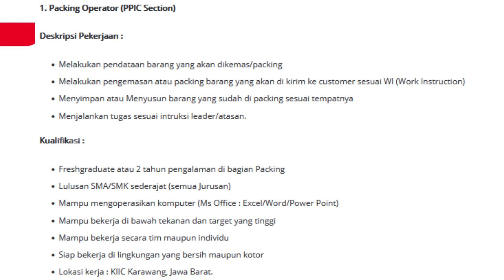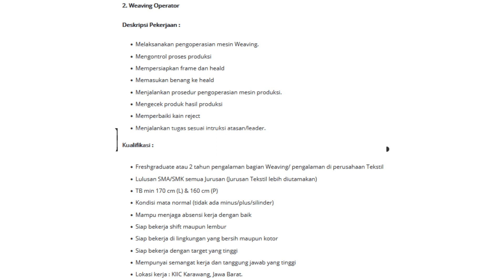LOKER PT NBC 2021 || FRESH GRADUATE BISA MELAMAR DI PT INI!!!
Info Loker PT NBC Indonesia :
1. Packing Operator (PPIC Section)
Deskripsi Pekerjaan :
    Melakukan pendataan barang yang akan dikemas/packing
    Melakukan pengemasan atau packing barang yang akan di kirim ke customer sesuai WI (Work Instruction)
    Menyimpan atau Menyusun barang yang sudah di packing sesuai tempatnya
    Menjalankan tugas sesuai intruksi leader/atasan.

Kualifikasi :
    Freshgraduate atau 2 tahun pengalaman di bagian Packing
    Lulusan SMA/SMK sederajat (semua Jurusan)
    Mampu mengoperasikan komputer (Ms Office : Excel/Word/Power Point)
    Mampu bekerja di bawah tekanan dan target yang tinggi
    Mampu bekerja secara tim maupun individu
    Siap bekerja di lingkungan yang bersih maupun kotor
    Lokasi kerja : KIIC Karawang, Jawa Barat.

2. Weaving Operator
Deskripsi Pekerjaan :
    Melaksanakan pengoperasian mesin Weaving.
    Mengontrol proses produksi
    Mempersiapkan frame dan heald
    Memasukan benang ke heald
    Menjalankan prosedur pengoperasian mesin produksi.
    Mengecek produk hasil produksi
    Memperbaiki kain reject
    Menjalankan tugas sesuai intruksi atasan/leader.

Kualifikasi :
    Freshgraduate atau 2 tahun pengalaman bagian Weaving/ pengalaman di perusahaan Tekstil
    Lulusan SMA/SMK semua Jurusan (Jurusan Tekstil lebih diutamakan)
    TB min 170 cm (L) & 160 cm (P)
    Kondisi mata normal (tidak ada minus/plus/silinder)
    Mampu menjaga absensi kerja dengan baik
    Siap bekerja shift maupun lembur
    Siap bekerja dengan target yang tinggi
    Mempunyai semangat kerja dan tanggung jawab yang tinggi

Apabila sobat-sobat berminat dan memenuhi kualifikasi Lowongan Kerja PT NBC Karawang tersebut, silakan apply lamaran sobat melalui Jobstreet pada link berikut ini

Melamar Kerja PT NBC Indonesia via Jobstreet
Batas apply lamaran 16 Oktober 2021

Alamat PT NBC Indonesia
Hanya pelamar yang terpilih dan sesuai kualifikasi yang akan dipanggil mengikuti seleksi berikutnya

Kawasan Industri KIIC, Jalan Maligi 1 Lot A 9, Telukjambe Timur, Karawang Barat,
Kabupaten Karawang, Jawa Barat 41361
1. Channel Info Bermanfaat hanya membantu teman-teman memberikan informasi loker yang bersumber dari website/akun medsos loker/serta sumber informasi terbaik seperti jobstreet dan lainnya.
2. Channel Info Bermanfaat tidak pernah menjanjikan sobat-sobat pencaker bisa diterima di perusahaan tertentu, dengan meminta imbalan dan sebagainya.
3. Mohon tetap waspada apabila ada pihak yang mengatasnamakan perusahaan, instansi tersebut dan meminta biaya seperti teleportasi atau akomodasi. Diperiksa terlebih dahulu dengan menghubungi pihak panitia.
4. Bijaklah dalam memilih informasi loker, channel Info Bermanfaat selalu memberikan informasi loker berdasarkan sumber-sumber terpercaya!